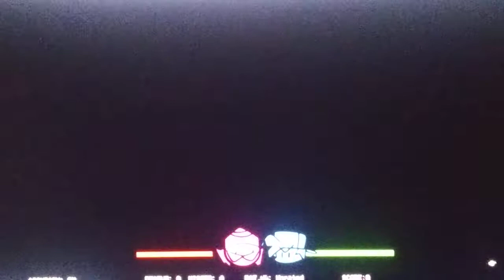Friday night Funkin mod Mid-Fight Masses hard mode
Its been a long time when I did the Mid-Fight Masses mod I did a little bit better But I did my best on this If you like this video please let me know in the comments below and enjoy the video.

here are the songs and Cutscenes
00:00 Cutscene 1#
01:08 Parish
03:00 Cutscene 2#
03:19 Worship
05:20 Cutscene 3#
06:34 Zavodila
08:52 Cutscene 4#
09:28 Gospel
12:34 Tutorial Remix